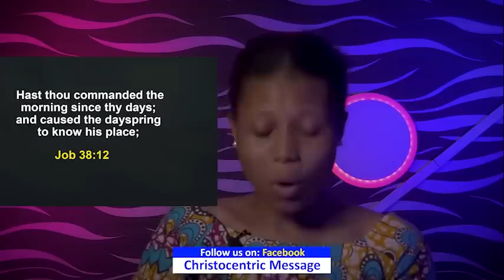MONDAY SECRETS, 13TH FEBRUARY 2023 - Apostle Joshua Selman Commanding Your Morning